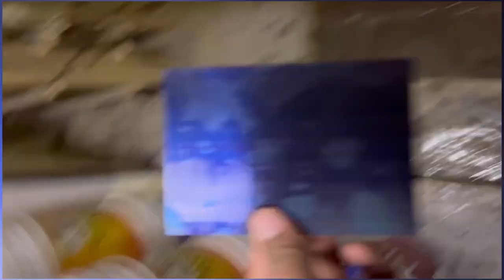How to prepare your canvas | apply gesso